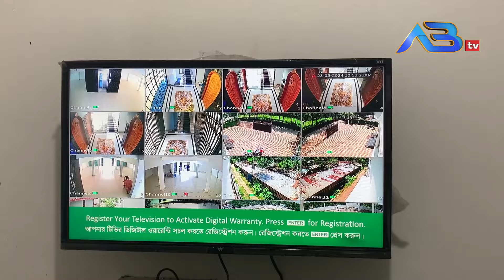মরহুম আয়াছ আলী চৌধুরী মেধা বৃত্তি ও সেরা শিক্ষার্থী সংবর্ধনা প্রদান